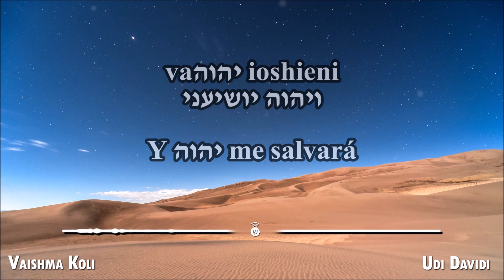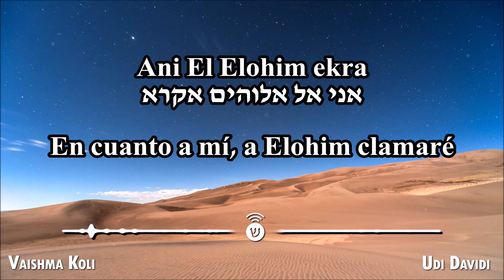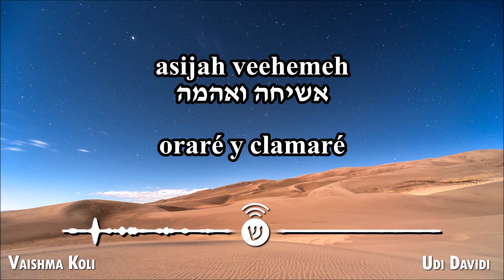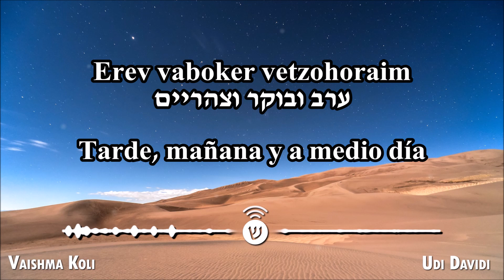Vaishma koli / וישמע קולי / Él escuchará mi voz - Udi Davidi (Hebreo - Español)